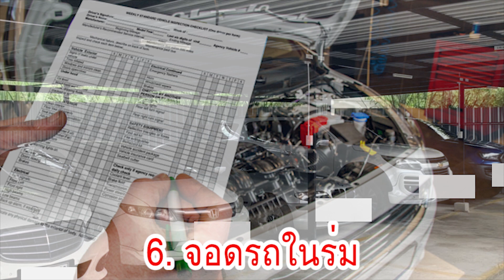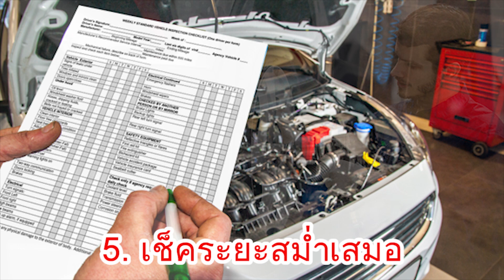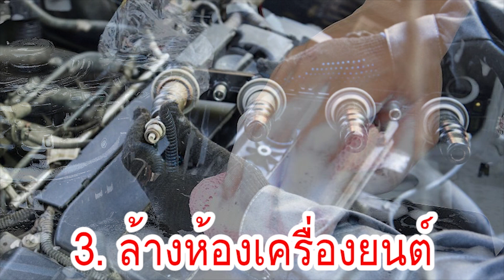8 การดูแลรักษารถยนต์ | Car of Know